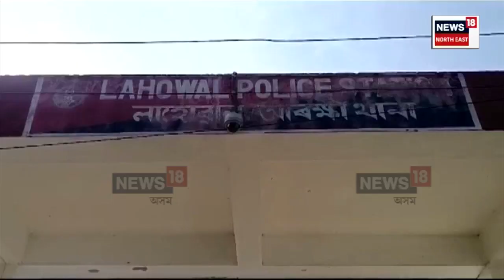Hajo News | এইবাৰ আৰক্ষীৰ মিছন সুদখোৰ। হাজোত আৰক্ষীৰ জালত পৰিল এটা সুদখোৰ N18V